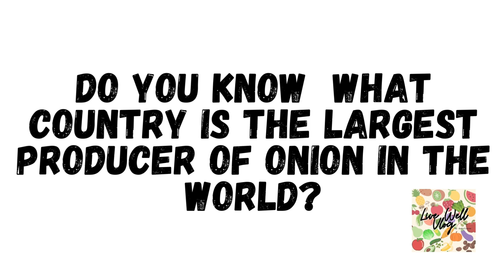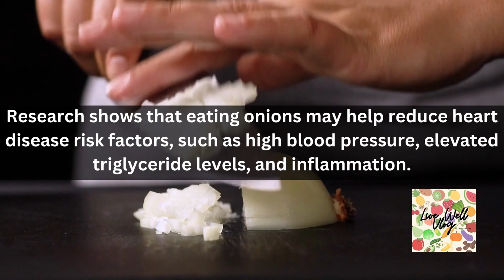Do you know what country is the largest producer of onion in the world?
Vlog No. 6 Let's Talk About Onion

Live Well!